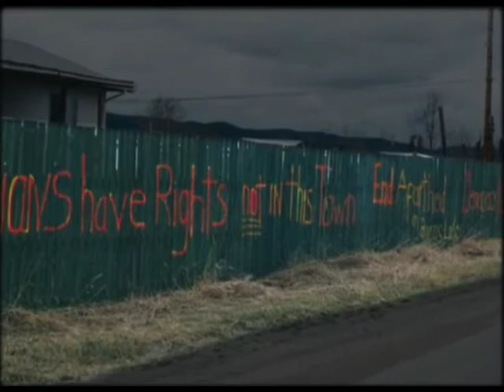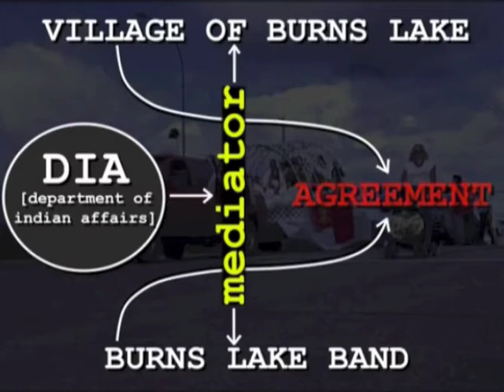Finding Our Way Trailer, Part Two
This is a story of a people dispossessed, deep historic wounds, and still unresolved conflict between Indigenous people, governments in Canada and industry. It's a story of the struggles of two First Nations in the Carrier territory of north central British Columbia, Canada, for land and sovereignty, for healing and revitalization. The DVD is structured into "chapters" of three 30-minute documentaries, and it comes with an extensive discussion guide.

Chapter 2, High Noon at Burns Lake, tells the story of the Ts'il Kaz Koh First Nation, or Burns Lake Band. Its people have been in conflict with the Village of Burns Lake over appropriated lands for almost a hundred years, a conflict that culminated in the municipality shutting off water and sewerage services to their Reserve in the year 2000. This led to a ruling in favour of the Band by the Supreme Court of British Columbia.